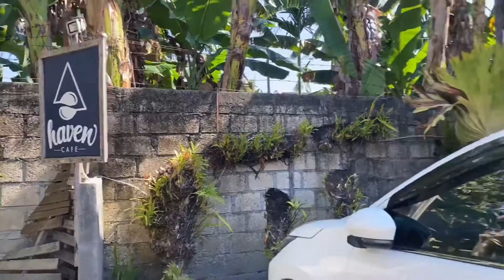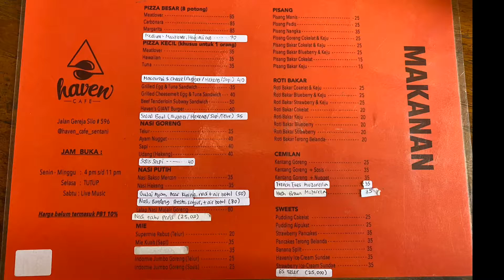VieVLOG#1 JAYAPURA | Minggu Pertama di JAYAPURA!! Papeda, Cafe Wofle, Cafe Haven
VieVLOG adalah dari panggilan saya Vievie,
Jadi kali ini saya akan menginfokan kalian seputar Traveling di kota JAYAPURA baik secara Kuliner dan Wisatanya.
Vlog kali ini dari berangkat ke Jayapura hingga minggu pertama saya berada di jayapura.
Yuk ikutin terus vlog saya!!💞
nb: ternyata ada kesalahan penulisan pada nama cafenya yang seharusnya cafe WOFLE jadi cafe WOLFE...

Thankyou💜💜